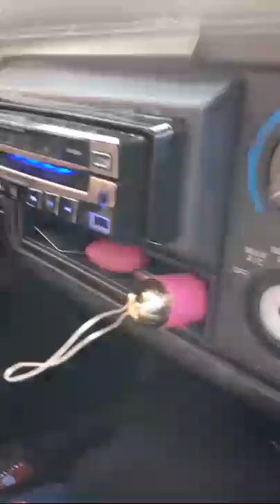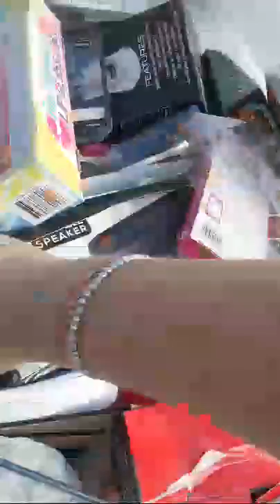Live Thursday Dumpster Diving At Ulta And Five Below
Don't forget to check out our haul video from five below!!!